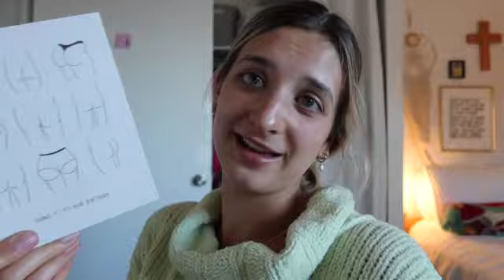COLLEGE VLOG: productive, spin class, meetings, birthday | 2021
hello hello! Thank you for stopping by, I hope you enjoyed:)

YOU ARE LOVED IMMENSELY! DON'T FORGET IT!